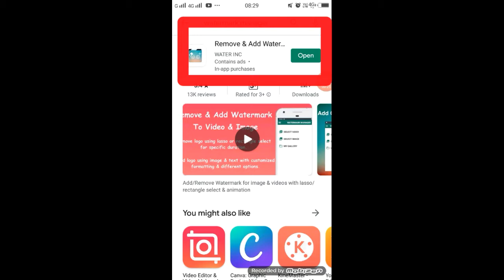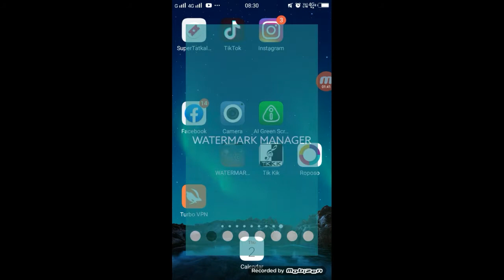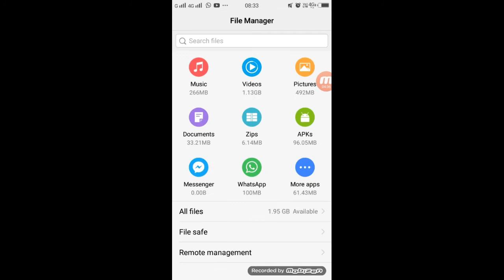Roposo App Video Watermark Kaise Hataye Roposo ka watermark kaise hataye | By Technical Shailendra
Roposo App Video Watermark Kaise Hataye ,
How To Download Without Watermark Roposo App Video ,
Roposo Video Watermark Remover ,
Roposo Video Download Watermark,
Roposo Video Watermark Download ,
Roposo Video Watermark Remover App ,
Roposo Video Watermark Remover Hindi ,
Roposo Video Watermark ,
Roposo Video Watermark Kaise Hataye ,
Roposo video ka watermark kaise hataye ,
Roposo ka watermark kaise hataye ,
How To Remove Roposo watermark ,
roposo app watermark remove ,
roposo video download without watermark ,
roposo video download without watermark hindi ,
How to download roposo videos without watermark

1.TikTok Par Video Kis Time Upload Kare

2.TikTok Par Video Upload Karne Ke Bad 3 Lagti Mat Karna

3. TikTok Acconut Freeze Hai Ya Unfreeze Yese Pata Kare

4.TikTok Video Bana Watermark Download Kaise Kare

5 Kinemaster Download

6. TikTok Pro Account Kaise Bnanye

My Camera :-